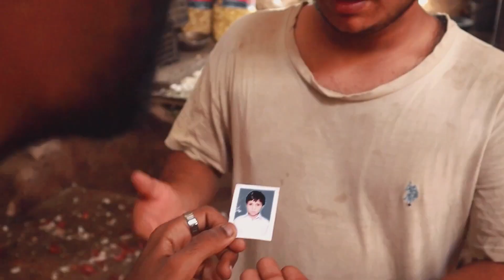Best Action Movie | KIDNAP | Lyari Film